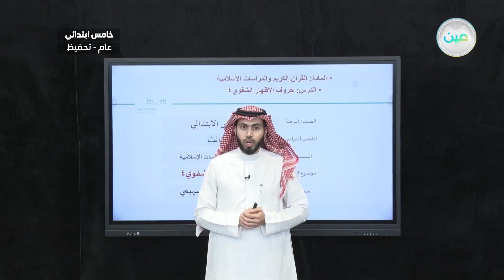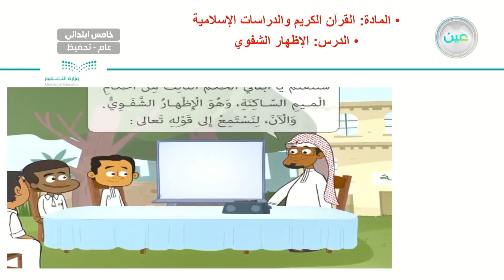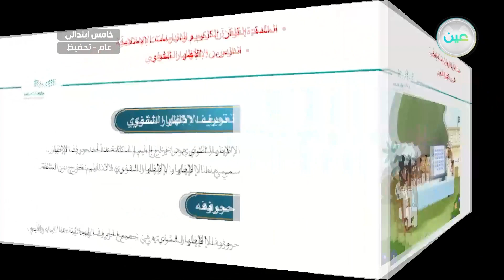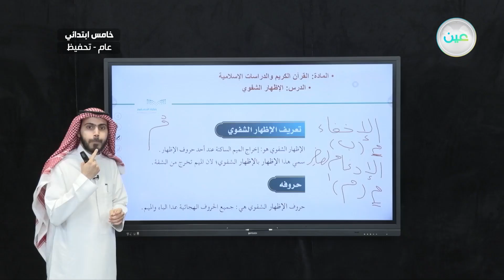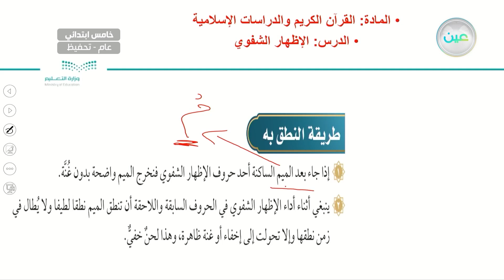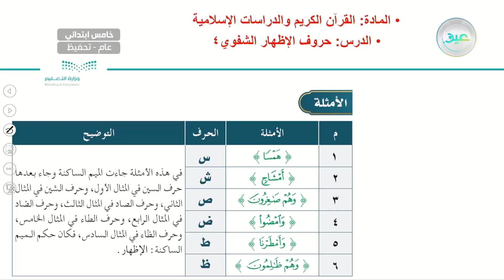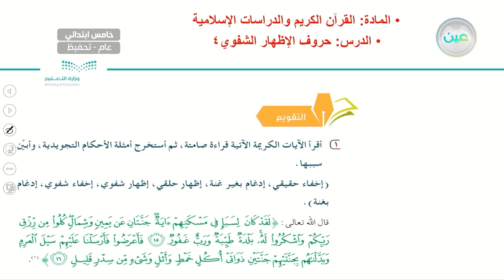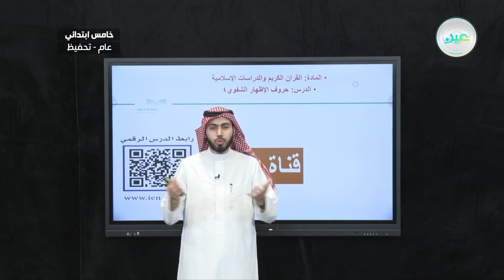حروف الإظهار الشفوي4 - القرآن الكريم والدراسات الإسلامية - خامس ابتدائي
الحصة الرابعة - الأحد - الأسبوع السادس - خامس ابتدائي05